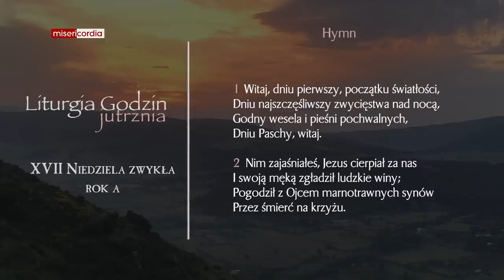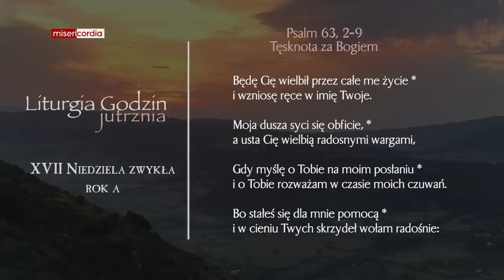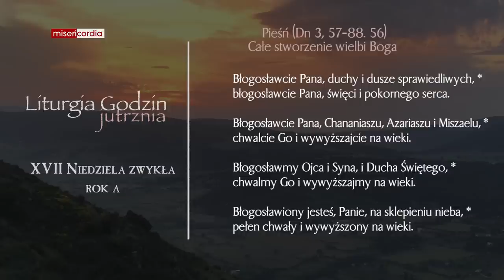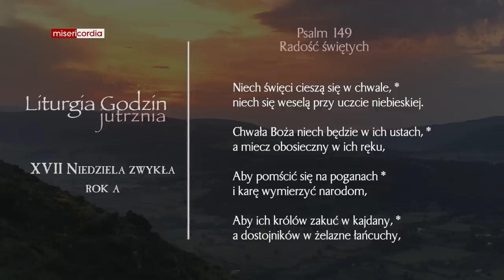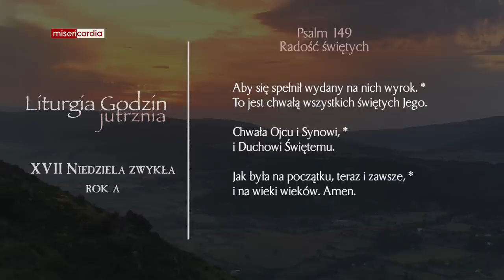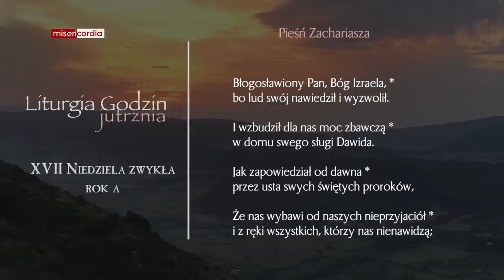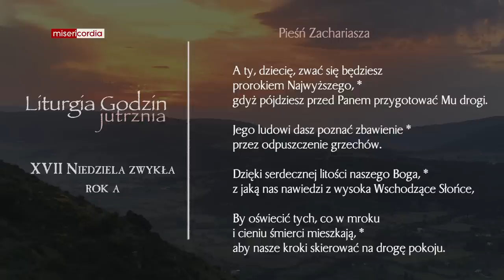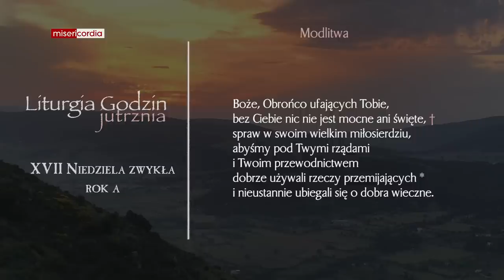Liturgia Godzin | Jutrznia | XVII Niedziela zwykła (rok A)